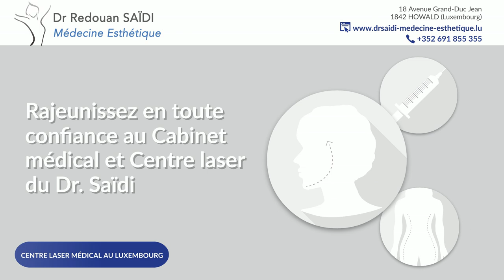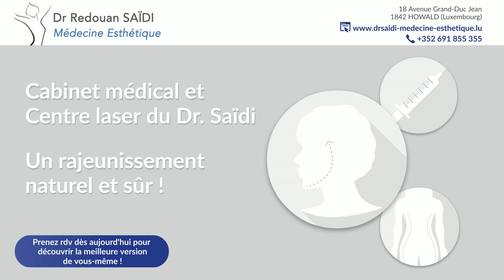Clinique du docteur Saidi médecine esthétique